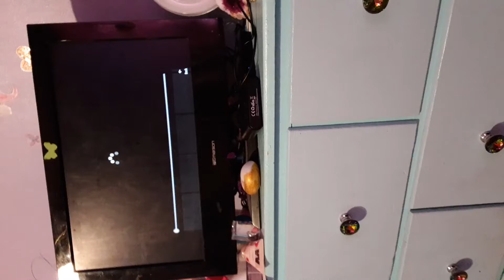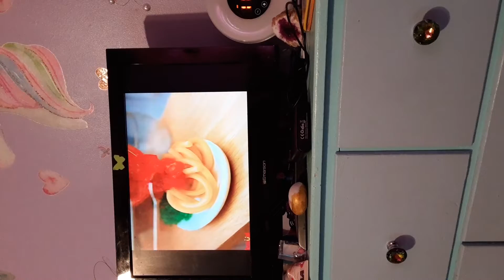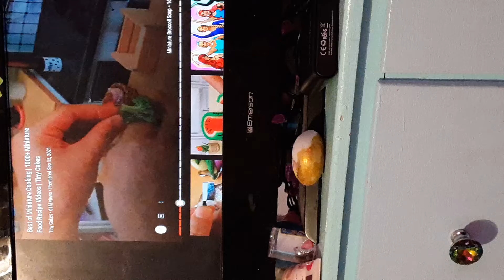Mini foods Part 2